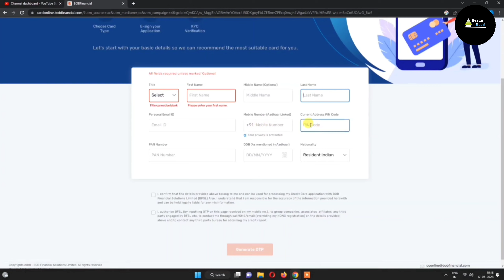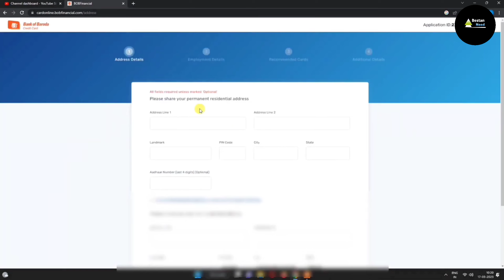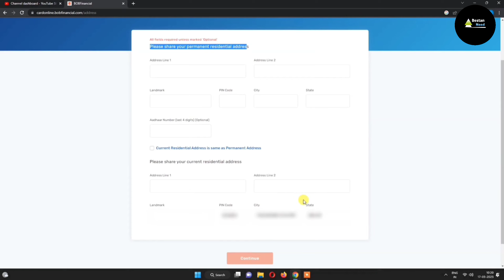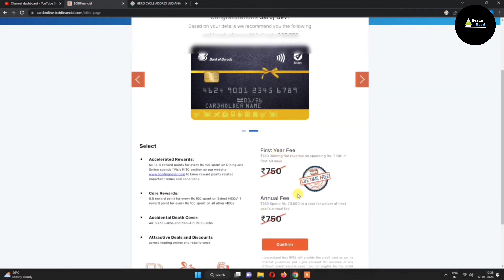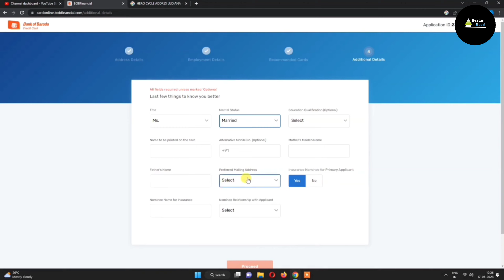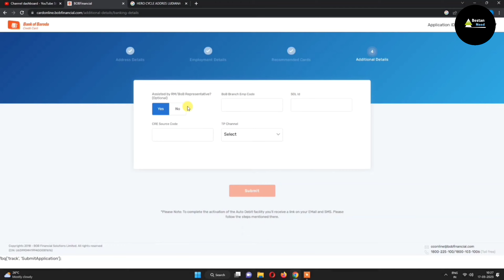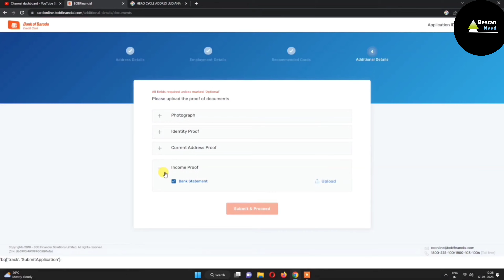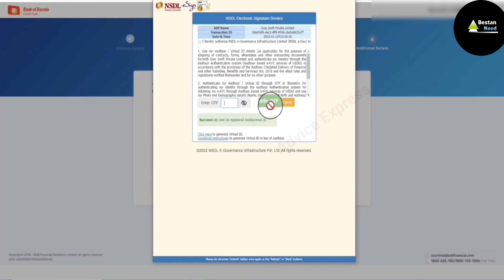LifeTime Free Credit Card BOB | Bank Of Baroda Credit Card Apply Kaise Kare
LifeTime Free Credit Card BOB | Bank Of Baroda Credit Card Apply | Bob Credit Card

is video me mai bank of baroda credit card jo lifetome free hai uske bare compelet process bataye hai so is video co countinune watch kariyega thank.

Best Credit Crad !